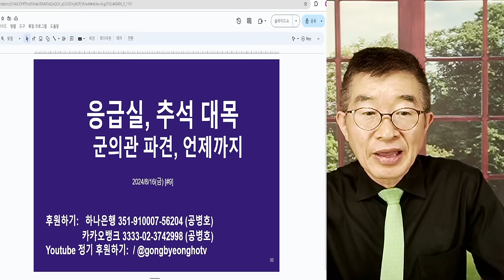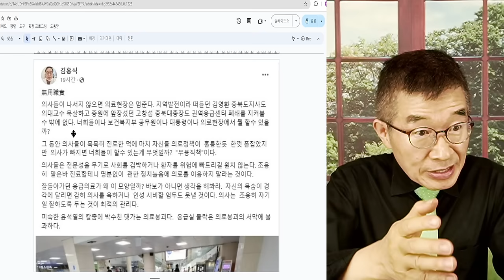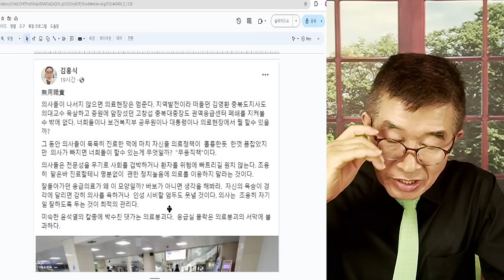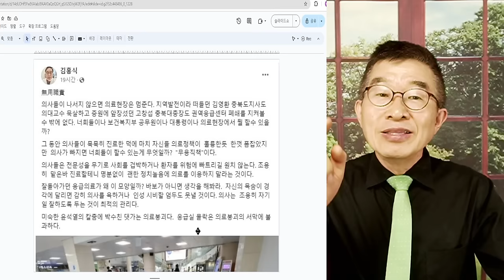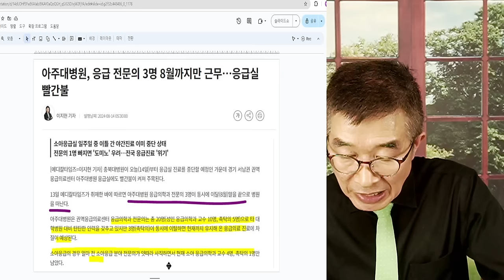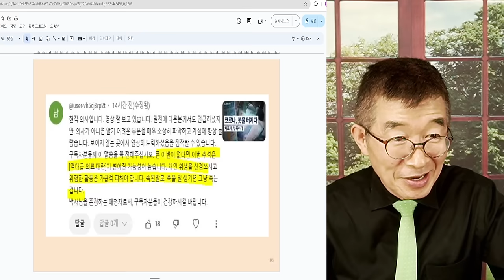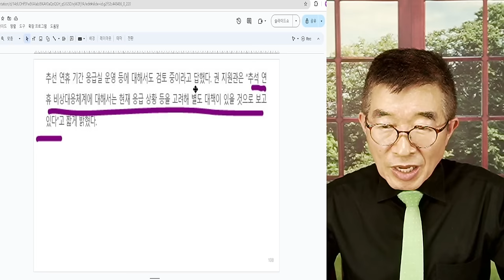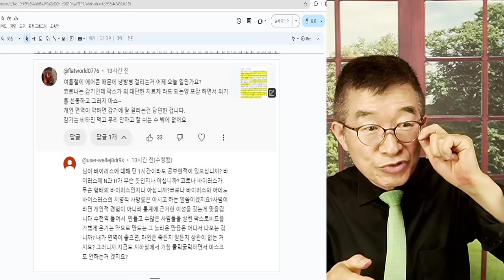응급실, 추석 대목 / 군의관 파견, 언제까지 / 환자가 물리는 추석, 의료가 걱정 태산 [공병호TV]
Bitcoin : 3MTW849AkP2ftLeSK2teZHMmzLu7Z83s9U